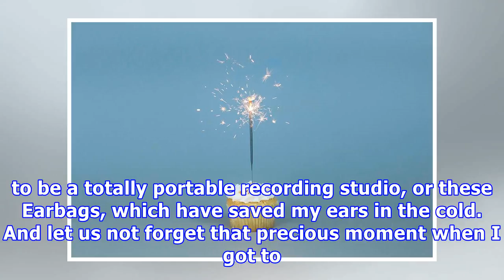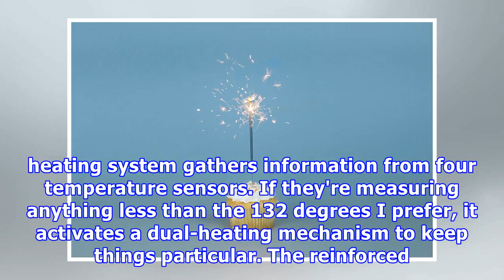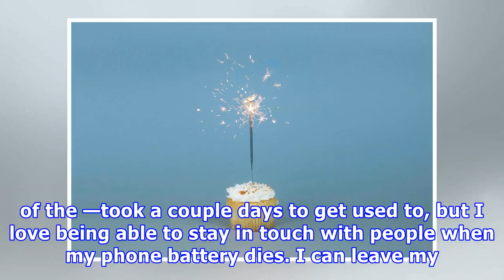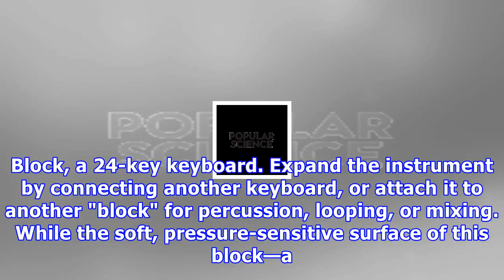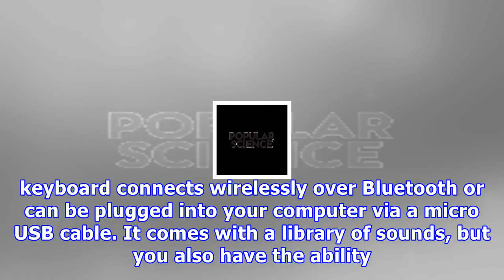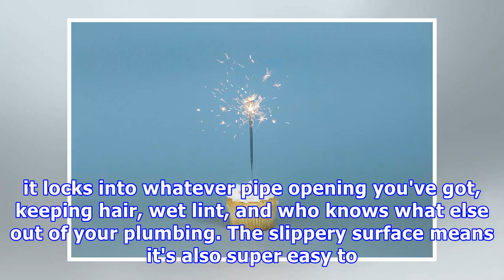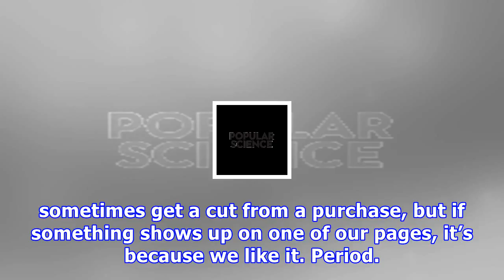I've been researching products for a year. here are my favorites.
Last year I tested—and bought—products like it's my job. It, in fact, is my job, and has been for exactly one year today. In my first year at PopSci, I've tested a lot of wacky and wonderful items, including this BOND smart home device that turns your remote control ceiling fan into a smart fan, iZotope's Spire Studio that promised to be a totally portable recording studio, or these Earbags, which have saved my ears in the cold. And let us not forget that precious moment when I got to eat the wo...